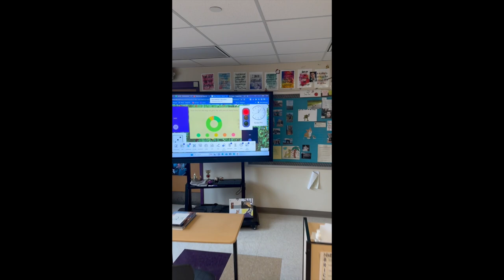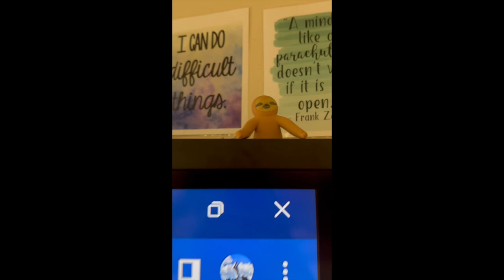too many goats - Mr. Swanson - SwEighteen - new swansong 2023-2024 school year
too many amazing students in my class. too tuff

shoutout violet and maggie for the art :)